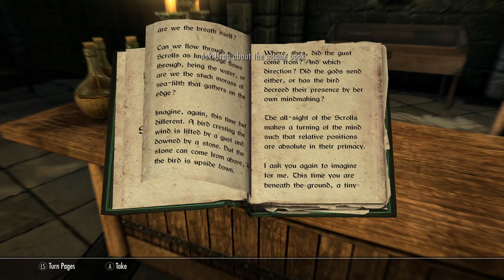First time EVER! Playing Skyrim Pt 12